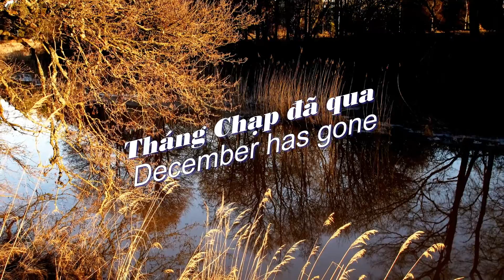Tháng Chạp Đã Qua - December Has Gone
Music: Sa Chen - Piano Chopin Concerto No. 1 Romance Larghetto - Photographs taken in Turku, Finland Dec. 2015 and Jan, 2016